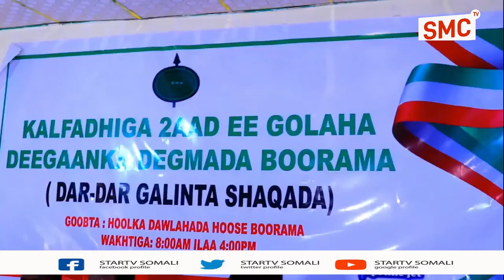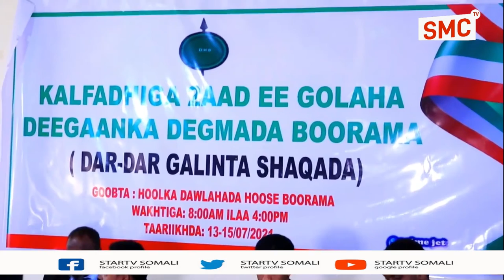Golaha deegaanka cusub ee Boorama ayaa yeeshay kal fadhigoodii labaad.